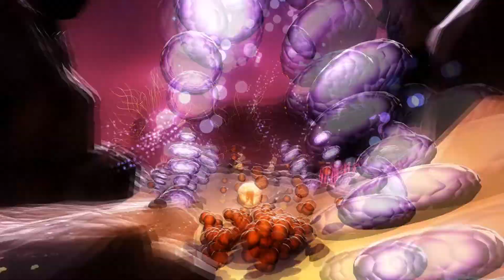ODE #004 - Trötending | Let's Play ode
Let's Play ode

«ode»
Musical Exploration von Ubisoft (2017)

«ode»
Plattform: PC

Dir gefällt das Spiel? Dann unterstütze bitte die Entwickler und kaufe Dir das Spiel im Original